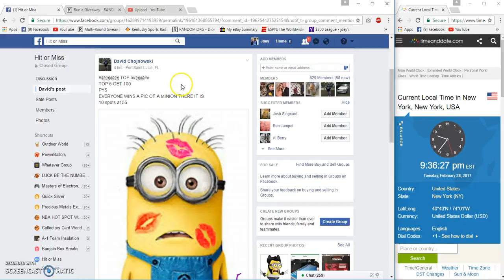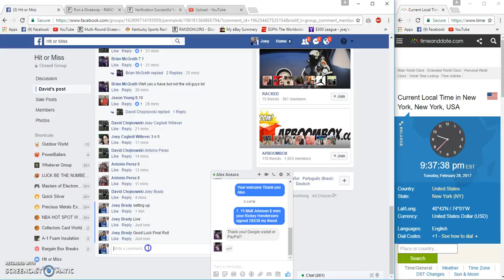David Chojnowskis 5 Winner